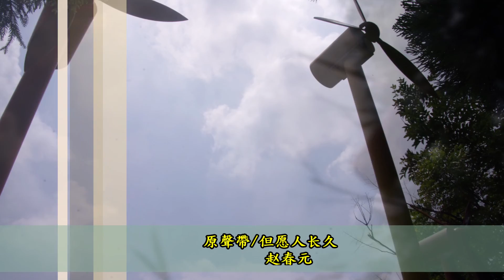2021-08-22中元午前天地間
中元午前為祭祖
   入秋景色覺瀟肅
    追思先人天地間
     華夏文化得長住
  《林俊茂點題詩作》